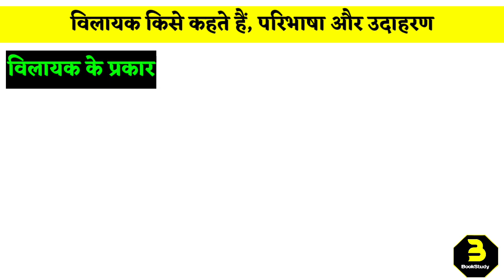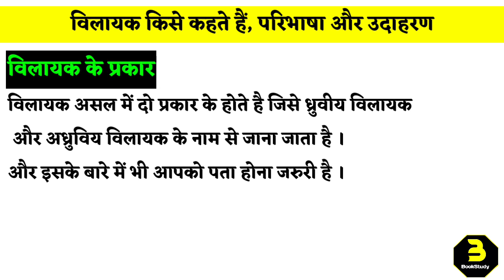विलायक किसे कहते हैं परिभाषा और उदाहरण | vilayak kise kahate Hain paribhasha aur udaharan